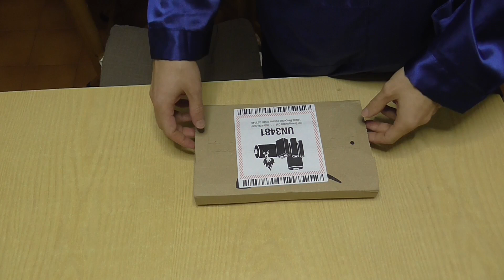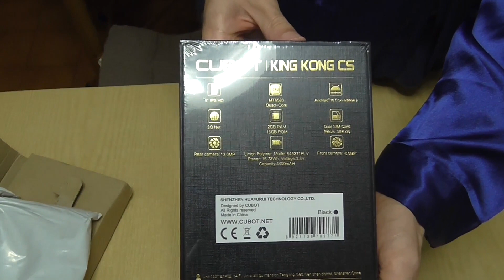APERTURA PACCO: UN KING KONG CUBOT VERAMENTE ROBUSTO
Se foste interessati agli acquisti qui presentati cliccate in 'mostra di più' sulle informazioni.

Girato il 5 ottobre 2020.

Se ti piace, ACQUISTALO qui